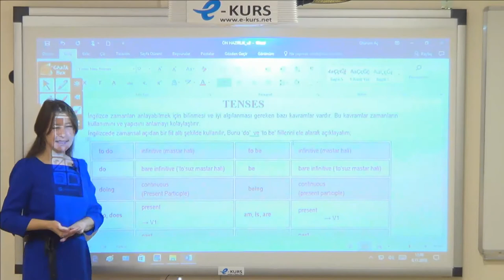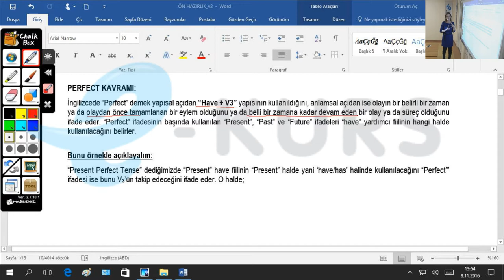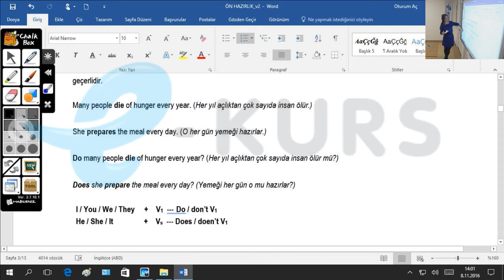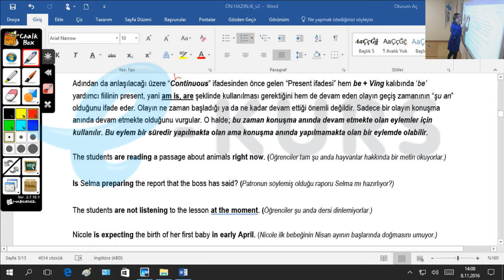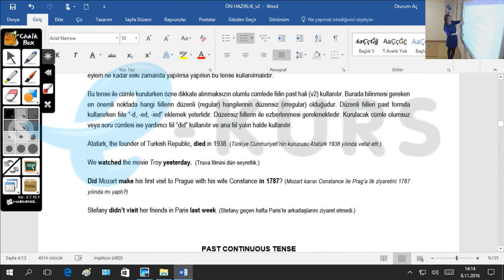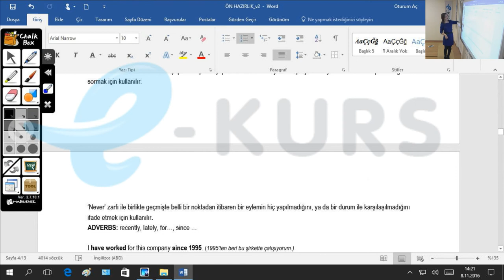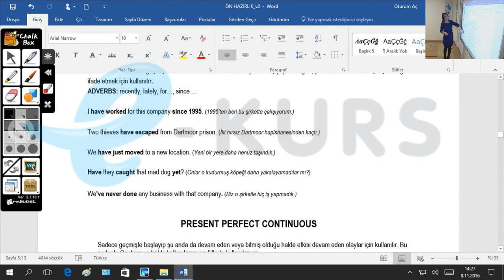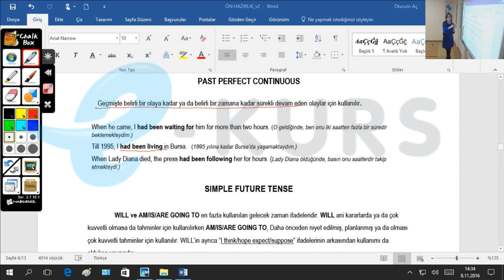nettekurs.com YDS - TIPDİL - YÖKDİL Ön Hazırlık Online Kursu Tanıtım Dersleri - 1 / Tenses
İngilizce Dil Sınavları Ön Hazırlık Kursu Başlıyor ! e-KURS Uzaktan Eğitim Dershanesine Katılın, Kazanın !